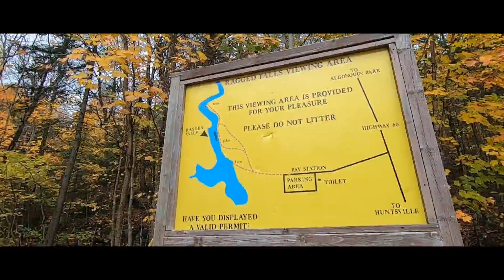Ragged Falls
Oxtongue River – Ragged Falls is located North East of Huntsville, very close to Algonquin Park just off Hwy 60. It contains many features of local significance. The small plunge basin at Gravel Falls demonstrates the powerful, erosive force of glacial melt-water. There are nine distinct forest communities in the park. A marked gravel road provides access to Ragged Falls. It is an easy and well groomed trail to walk on but gets a bit muddy after the rain. Ragged Falls has been named one of the 10 best waterfalls in Ontario.